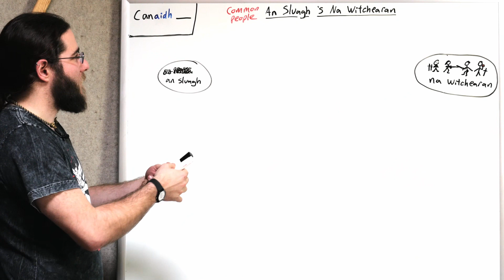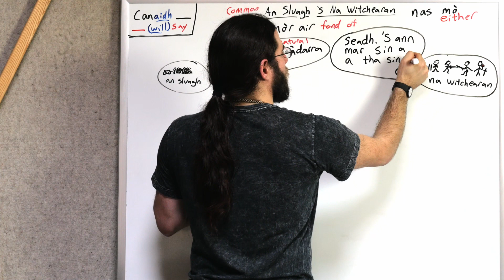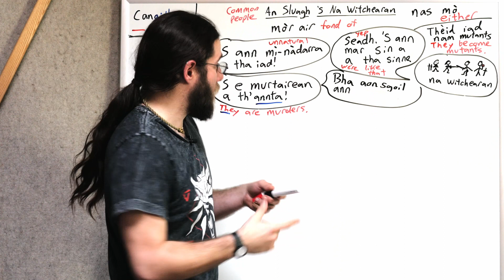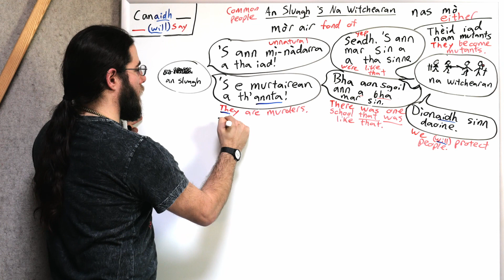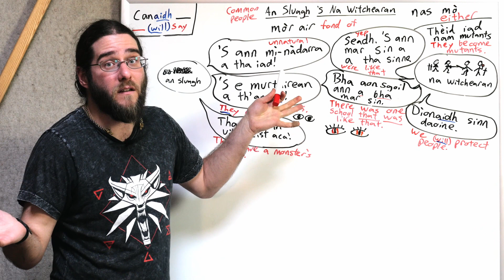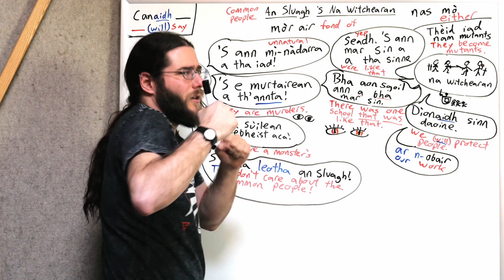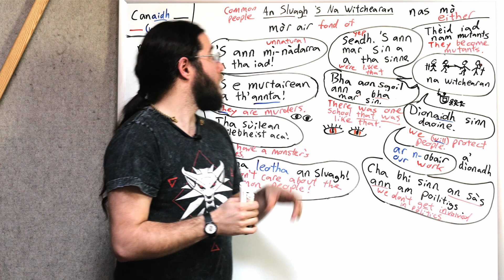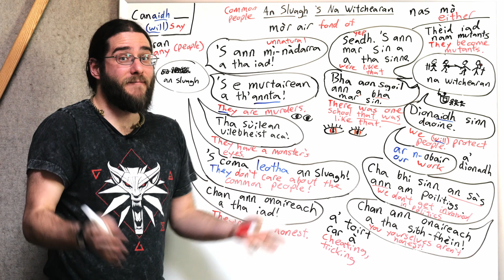1 - An Sluagh 's Na Witchearan (Intermediate)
***Learn Gaelic with The Witcher 2: Day 2***
The common people in the Witcher World can have strong opinions about Witchers. What do they say? You'll find out this - and more - in today's story video.

You'll also grow your vocabulary, acquire important grammar patterns, and tune your ear to the sounds of Gaelic - all effortlessly.

It is offered for free and is not behind a paywall
I claim no rights to any copyrighted material that appear in this video.
This is an unofficial fan work and is not approved/endorsed by CD PROJEKT RED.

-Jason